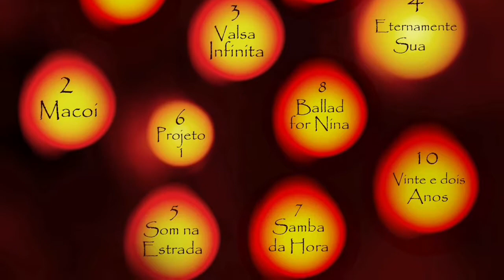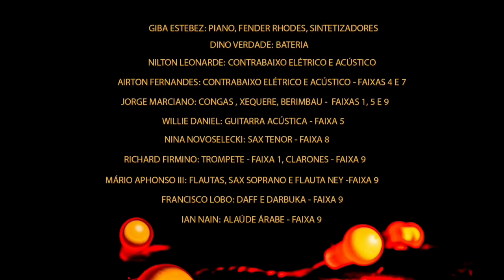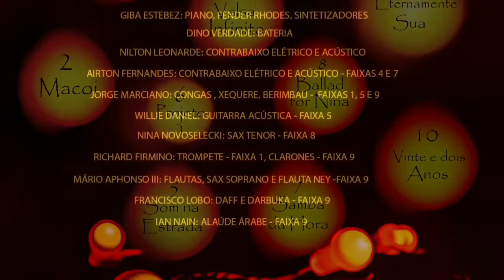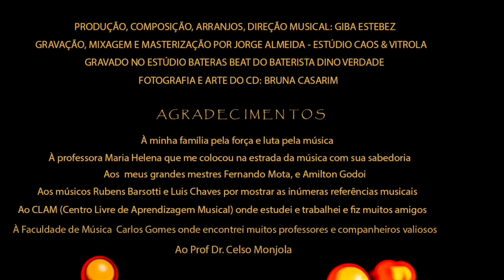MACOI do CD OMNI (GIBA ESTEBEZ)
MÚSICOS

Giba Estebez: piano
Dino Verdade: bateria
Nilton Leonarde: contrabaixo acústico

OMNI do latim “OMNE”, significa todo; inteiro. Primeiro trabalho autoral de caráter instrumental do compositor, arranjador e instrumentista Giba Estebez que atua como sideman de  grandes cantoras brasileiras ( Alaide Costa, Claudette Soares, Patrícia Marx, etc) e participa da cena musical da noite paulistana na área do jazz, música brasileira e latina. As composições apresentam arranjos jazzísticos contemporâneos explorando uma sonoridade moderna e vanguardista com diversas  texturas e improvisações, características do seu trabalho musical

OMNI of the Latin "OMNE", means everything; all. The first instrumental work of the composer, arranger and instrumentalist Giba Estebez, who works  as sideman of great Brazilian singers (Alaide Costa, Claudette Soares, Patrícia Marx, etc.) and participates in the musical scene of the night of São Paulo in the area of ​​jazz, Brazilian and Latin music.The compositions present contemporary jazz arrangements exploring a modern and avant-garde sound with diverse textures and improvisations, characteristics of his musical work

OMNI GIBA ESTEBEZ (2018)

Produção, composição, arranjos e direção musical: Giba Estebez
Gravação, mixagem e masterização por Jorge Almeida ( Estúdio Caos & Vitrola )
Gravado no Estúdio Bateras Beat do baterista Dino Verdade
Fotografia e Arte do cd:Bruna Casarim

Agradecimentos

À minha família, pais e irmão pela força e luta pela música;
À minha primeira professora de piano chamada Maria Helena , que me colocou na estrada da música com sua sabedoria;
Aos  meus grandes mestres Fernando Mota, Amilton Godoi, Nelson Panicalli, Maria Lúcia Suzigan e Geraldo Suzigan que trabalhavam  no CLAM escola de música onde estudei e trabalhei;
Aos músicos Rubens Barsotti e Luis Chaves por mostrar as inúmeras referências musicais através de discos e cds;
À Faculdade de Música  Carlos Gomes onde encontrei muitos professores e companheiros valiosos;
Ao baterista Dino Verdade da empresa Bateras Beat por apoiar o projeto musical do cd;
A todos os músicos participantes deste cd que enriqueceram as composições  com  sua arte e talento: Dino Verdade , Jorge Marciano, Nilton Leonarde, Mário Alphonso, Chico Lobo, Ian Nain, Willie Daniel, Airton Fernandes, Nina Novoselecki, Richard Firmino